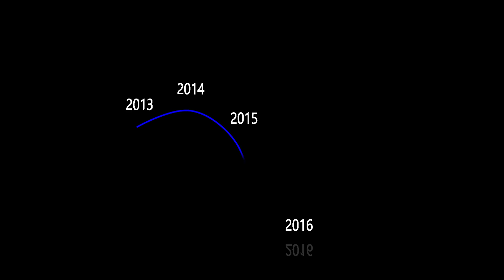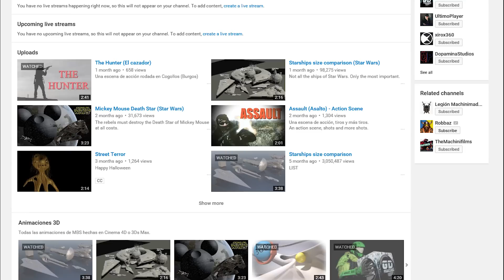3º aniversario de MBS / 3rd anniversary MBS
MetaBallStudios cumple 3 años, y con este vídeo lo celebramos.
MetaBallStudios 3rd birthday and we celebrate it with this video.